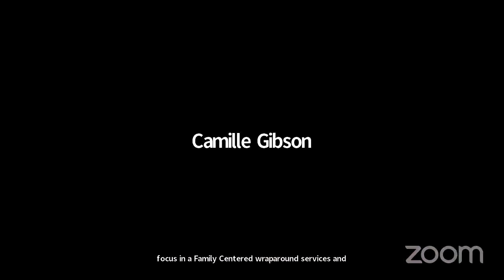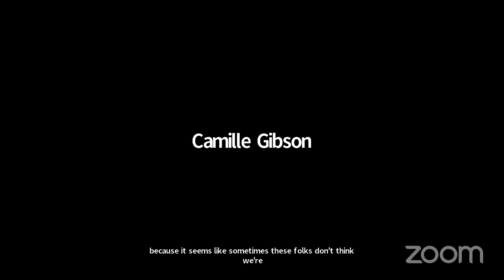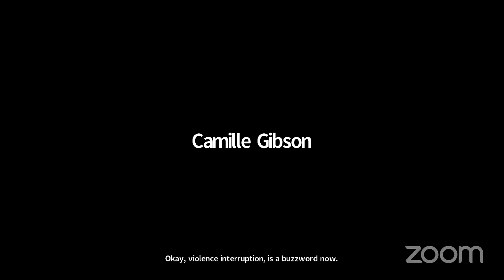Texas Juvenile Crime Prevention Center Spring Speakers Series: Curtis Toler